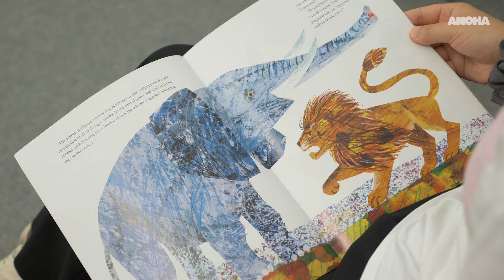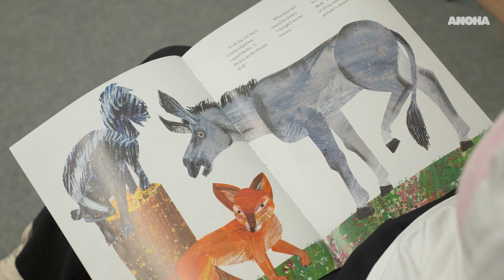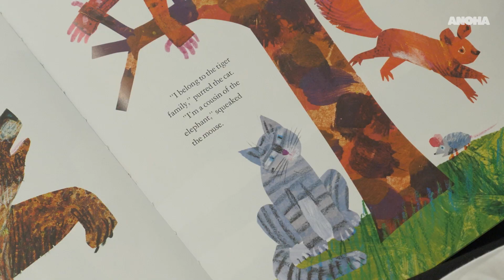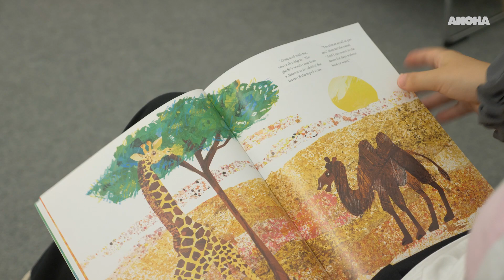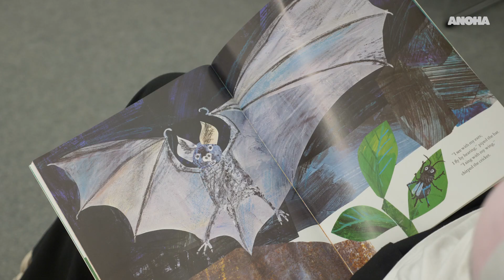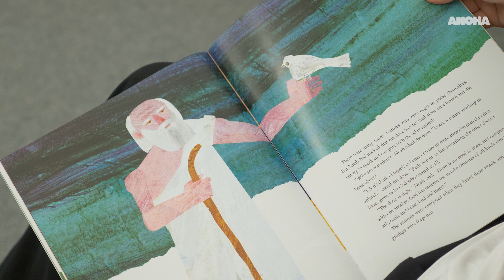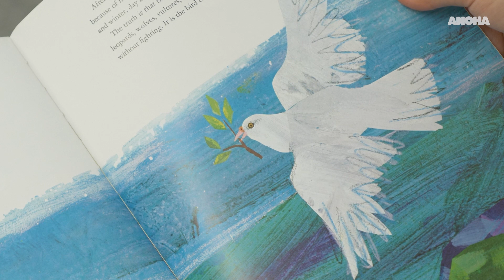Story Time: Why Noah Chose the Dove by Isaac Bashevis Singer, pictures by Eric Carle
When God decided to send the Great Flood, Noah and his family were to be saved. Noah built an ark, and all the animals gathered around the ship. Having heard that Noah would only rescue the best of them, they began competing with each other. Only the dove remained quiet.

The high school student Malka reads Isaac Bashevis Singer’s story, which is illustrated with pictures by Eric Carle.

You can find the German translation of the story, read by Ulrike Sonnemann, on our YouTube channel

Source: WHY NOAH CHOSE THE DOVE. Used by permission of Farrar Straus and Giroux Books for Young Readers.